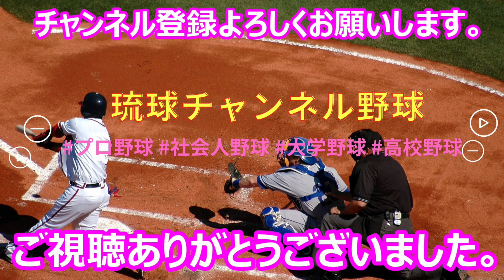【国頭秋季キャンプ2024】梅林 優貴明・・・ティーバッティング！～北海道日本ハムファイターズ～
今季は6年ぶりにクライマックスシリーズに進出した。日本シリーズには惜しくもたどり着けなかったが、応援するファンには熱い熱い感動を与え2024シーズンを終えた。沖縄県国頭村での秋季キャンプを10月30日(水)から11月12日(火)まで開催する。2025年に向けたシーズンがスタート！